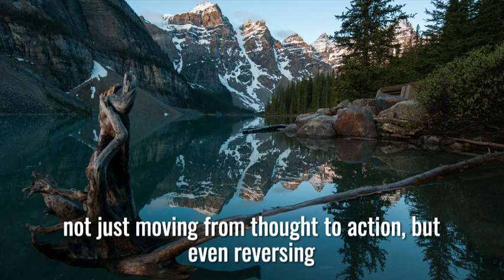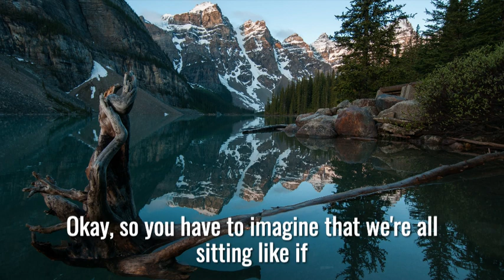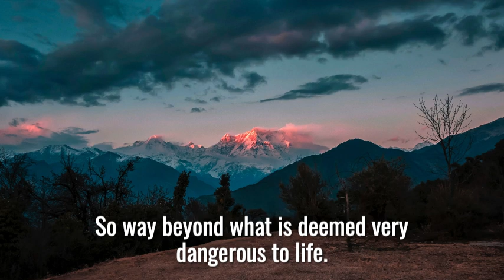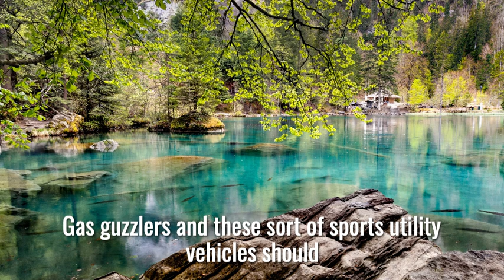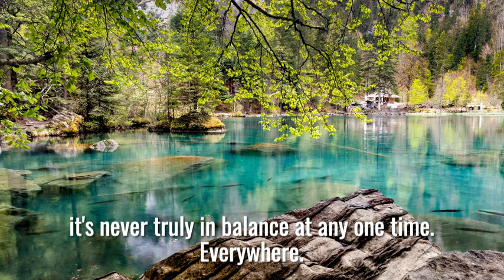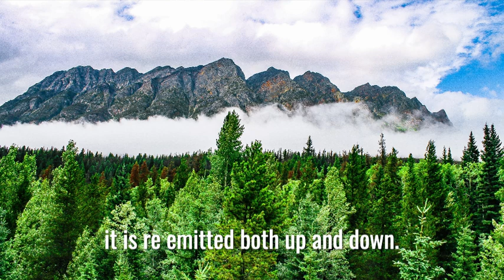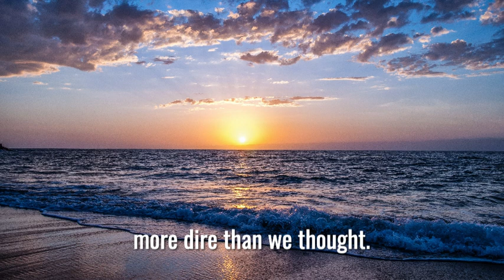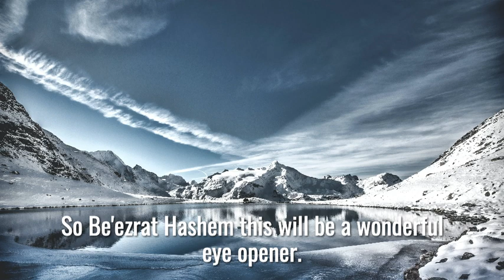Judaism and Ecology Part Six - Climate Change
This episode deals with a description of Climate Change and various other Torah aspects regarding the environment.